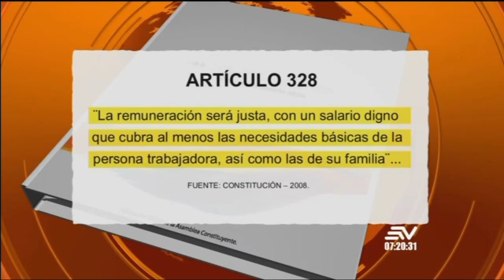NOTICIAS ECUADOR: Contacto Directo 1/diciembre/ 2020